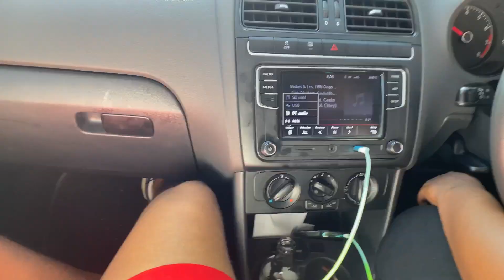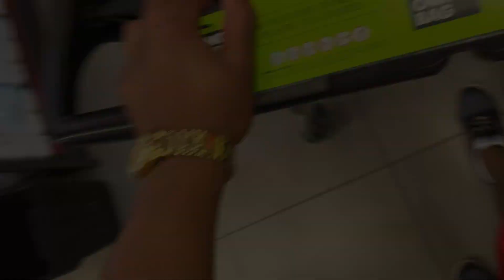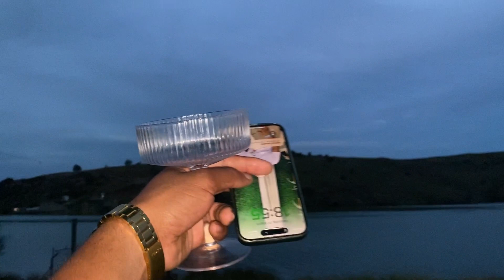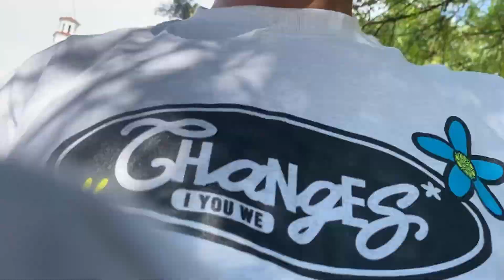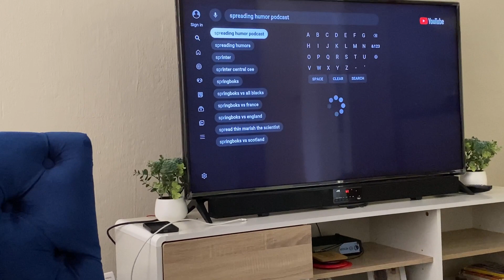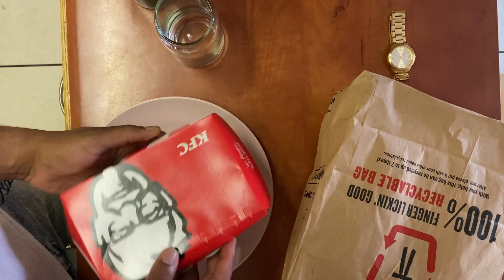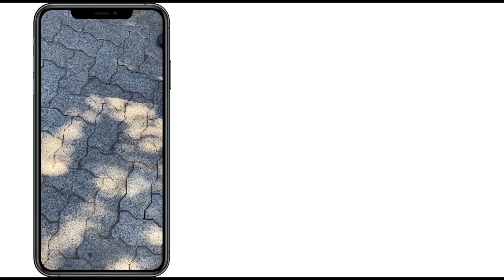DIGITAL DIARY: BAECATION🤭| HORSE RIDING | TRAVELLING | SOL PLATJIE DAM | KIARA LODGE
Hello my favourite human beings I hope you are good I’m back with the massive content on your screens ❤️I hope you enjoy this vlog as much as I did enjoyed filming it ❤️🥰🤭… please please dont forget to subscribe 🥺💃🏻